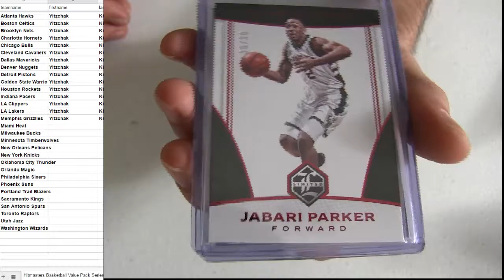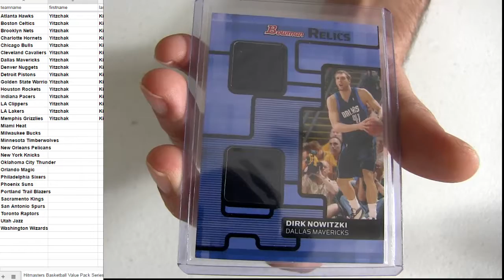HM BK Pack Series 1 #41